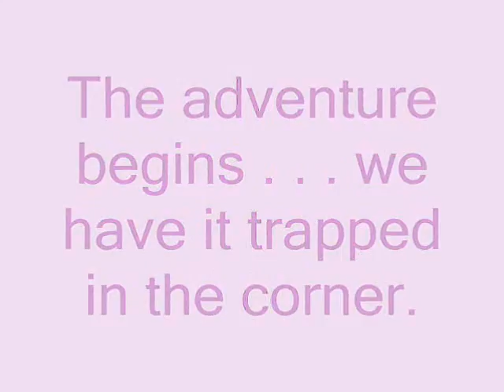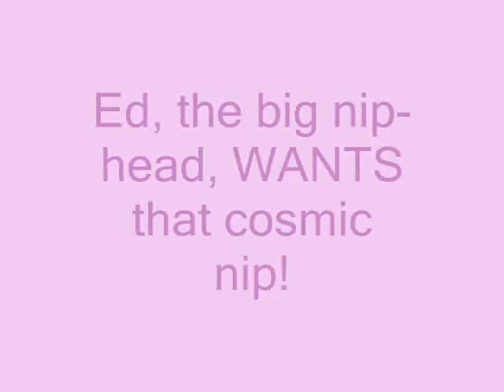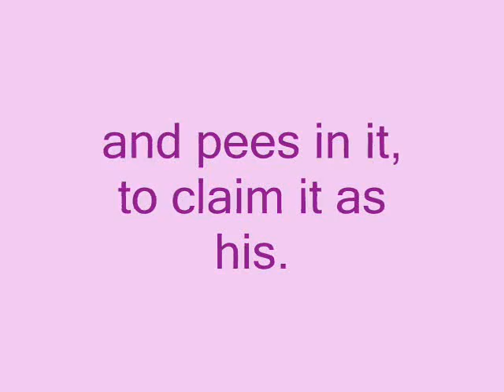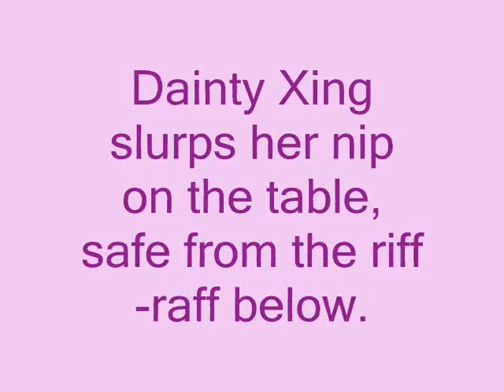Opening the Party Pack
cats open a birthday party pack from skeezix